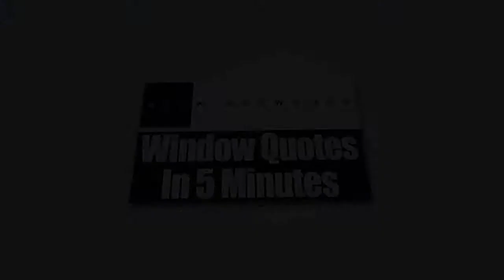Replacement Vinyl Windows Boston MA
Zen Windows, one of the most well-trusted replacement window companies in America today, is based in Boston. In our company, we provide our buyers a fairly easy and exciting way of purchasing windows, which sets us apart from the other window companies around. When you select Zen Windows Boston, you’ll get free online estimates on the windows that you’ll need, and we won’t send out sales people to your house in order to do that simply because they’ll only hold you up for several hours with their endless sales speeches. In just a matter of 5 minutes, you’ll have a window quote. Furthermore, we don't and will never require any advance deposit. You only give us money after the windows are set up in your home and you're 100% pleased with the end result. By so doing, customer satisfaction is almost always guaranteed.

We treat each of our customers nicely. Together, we create a collaborative relationship to see to it that the final result is nothing short of remarkable. Along with our team, we’ll work together with you throughout the process to make sure that we’ll create the best end result that you would like for your home.

Zen Windows prefers to do things in a different way, making it a league of its own. Except for the measurement and the installation process, the rest is carried out and accomplished on the net or over the phone. With Zen, all you need to do is complete the form which we provide online. We'll get back to you shortly to ask you a few questions. We might also ask you to send us some photos through e-mail. After that, in no more than 5 minutes, you'll have your window quote with no strings attached. This is our way, the "Zen" way.

At Zen Windows Boston, we think that getting replacement windows for your own home really should not be complex. Instead, it has to be easy and a fun experience.

We are happy to say that we currently cater the following areas:

Boston MA
Winchester MA
Woburn MA
Reading MA
Andover MA
North Andover MA
Wilmington MA
Arlington MA
Lexington MA
Bedford MA

Name: Matt Rotondi
Organization: Zen Windows Boston LLC
Address: 1500 District Ave, Burlington, MA  01803